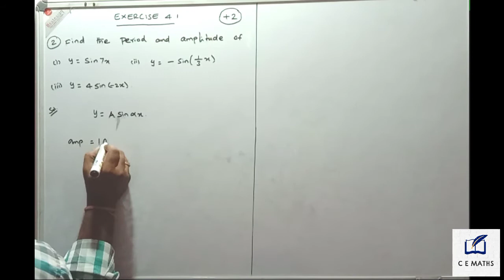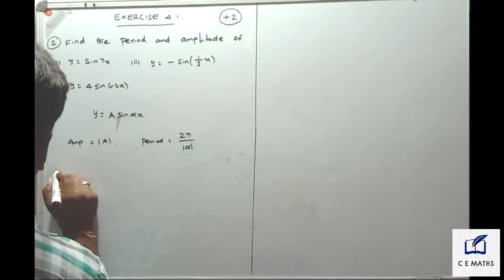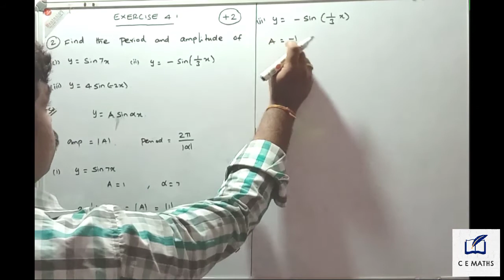Class 12th Exercise 4.1 Q.no.2 Inverse Trigonometric functions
Dear students

Chapter 4

Exercise 4.1

Q.no.2

Cemathsraja 12th std maths#Cemathsraja 12th std maths chapter 4 exercise 4.1 question number 2# Cemathsraja 12th std maths stateboard syllabus#12th std maths